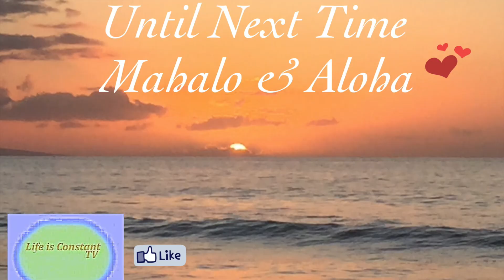What Are Decrees & How Can They Change Your Life!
Learn how God does hear your prayers and how very much prayer matters.
Salvation Prayer:  Dear God, I know I'm a sinner, and I ask for your forgiveness,  I believe Jesus Christ is your son. I believe that He died for for my sin and that you raised Him to life.  I want to trust Him as my Savior and follow Him as Lord, from this day forward.  Guide my life and help me to do your will.  I pray this in the name of Jesus. Amen.
to download your FREE copy of my book "A Father's Love" to learn more about me, my journey and obtain Freedom!